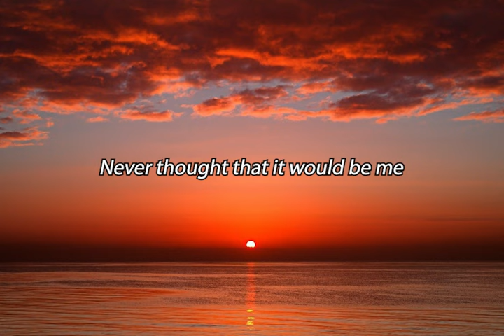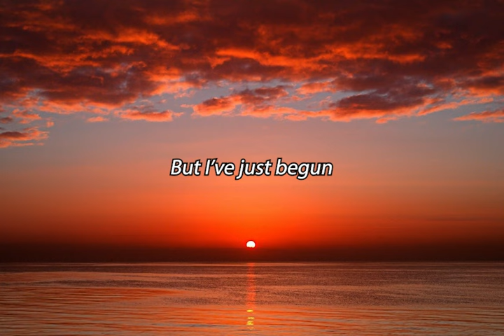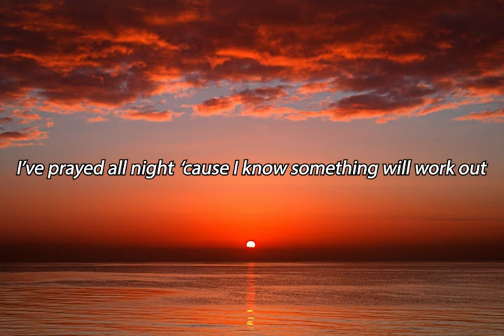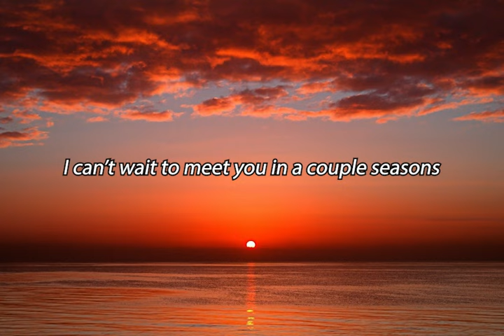Bella Lambert - Missing Pieces (Official Lyric Video)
Watch the music video here! @DELLAVLOGS
Hope you enjoyed!